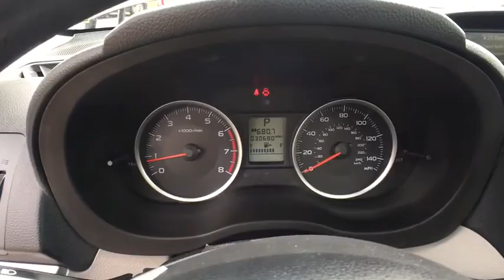2015 Subaru Forester Ithaca, Hornell, Elmira, Corning, Watkins Glen, NY WTP6408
Jasmine Green Metallic U 2015 Subaru Forester available in Ithaca, New York. Servicing the Hornell, Elmira, Corning, Watkins Glen, NY area.

Williams Toyota
951 Country Rd 64

Recent Arrival! CARFAX One-Owner. Clean CARFAX.brbrThis 2015 Subaru Forester 2.5i Premium in Green Metallic features: AWD Lineartronic CVT 2.5L 4-Cylinder DOHC 16V VVTbrbrOdometer is 2538 miles below market average! 32/24 Highway/City MPGbrbrAwards:br * 2015 IIHS Top Safety Pick+ * 2015 KBB.com 10 Best All-Wheel-Drive Vehicles Under $25,000 * 2015 KBB.com 10 Best SUVs Under $25,000 * 2015 KBB.com 5-Year Cost to Own Awards * 2015 KBB.com Best Resale Value Awards * 2015 KBB.com Brand Image AwardsbrbrWe are conveniently located on County Route 64 in Big Flats, NY. to view our entire new and pre-owned inventory or call to make an appointment with any of our Certified Toyota Sales Consultants.brbrReviews:brbr * Roomy interior; admirable fuel economy; availability of a stout turbocharged engine; standard all-wheel drive; great safety scores and available advanced safety features. Source: Edmundsbr * There's power in finding the perfect balance and Forester offers the combination of appealing design, astounding versatility and crash-test proven safety that'll empower you for all the adventures you encounter every day. Settle into the driver's seat, and you'll find yourself in a spacious cabin, filled with amenities designed for the comfort and convenience of everyone aboard. Those in the rear are sure to appreciate the reclining rear seats. Your front passenger will like having a height adjustable seat, and everyone will enjoy the sunshine and fresh air flowing in from the optional oversized panoramic moonroof. Add in available dual-zone automatic climate control, and your only problem may be getting your passengers to leave. Insightful features like the multifunction center console, and the retractable rear tray help keep your stuff neatly under control. While a spacious cargo area (up to 74.7 cubic feet with rear seat lowered)and a 60/40 split-folding rear seatback make loading, hauling and handling cargo easy. The balance and stability of the 2.5-liter DOHC aluminum-alloy 16-valve horizontally opposed SUBARU BOXER engine and the grip of Subaru Symmetrical AWD help give you the power to avoid danger. That poise is combined with VDC electronic stability control, which can intervene to help you stay in control. Also available is a 2.0-liter DOHC intercooled, turbocharged aluminum-alloy 16-valve 4-cylinder horizontally opposed Subaru Boxer engine. Set your desired temperature and available dual-zone automatic climate control will manage your comfort, while standard iPod control and Bluetooth hands-free connectivity keep you connected and entertained. Add available HD Radio with iTunes tagging and satellite radio for even more fun on the go. Other available features include a TomTom powered navigation system on a 4.3-inch touchscreen display, windshield wiper de-icer, heated side mirrors and heated front seats. Source: The Manufacturer Summary